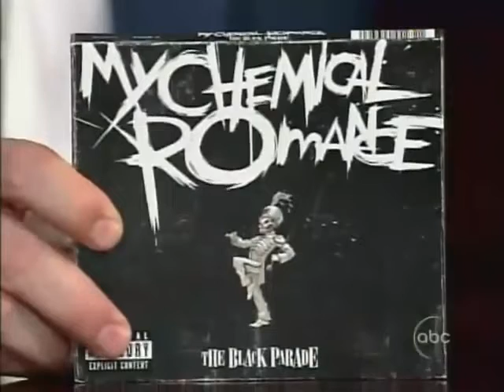My Chemical Romance Live At New Years Eve 2006 [Full Concert]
My Chemical Romance Live At New Years Eve 2006 [Times Square, New York City, New York, USA] (31/12/2006)

Setlist:

0:57 Welcome to the Black Parade
5:49 Famous Last Words
10:48 Interview
11:56 Dead!